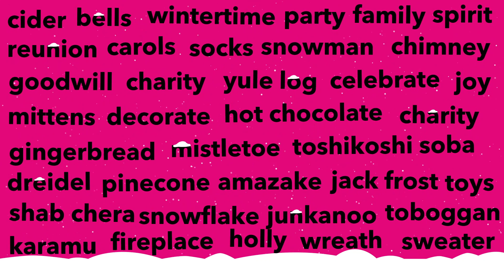Happy Holidays 2019 from Rotman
Friends and family gathered together, and the time to celebrate and reflect on all we've accomplished over the past year:
these are the ingredients of a perfect holiday season.

Happy holidays from all of us at the Rotman School!